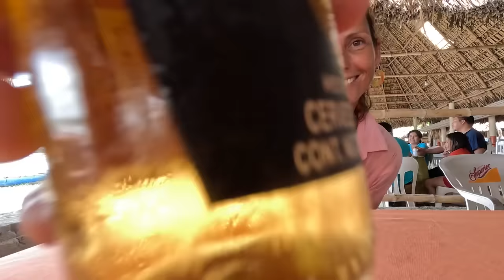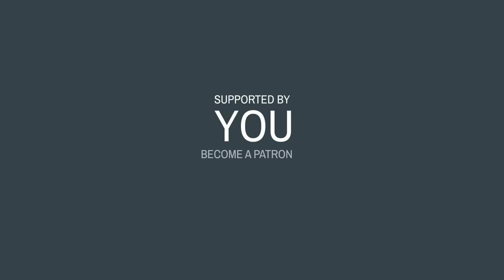Marina Chiapas: Dockside Delights & Paddle Play in Mexico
Arriving to a new country after my solo sail from El Salvador. It`s Marina Time for Karl, Boga and I and we explore our new surroundings | Untie The Lines S6E34

⇩ Wanna buy me a drink or a treat for Boga? ⇩

Ahoy everyone!

My name is Nike and I have been living and sailing on my sailboat Karl since 2013. After a massive refit marathon, I finally cast off the lines and learnt to solo sail my 37-foot Reinke Super 10 that I called "Karl". I am publishing videos (at the moment every two weeks) about the ups and downs of living, repairing and sailing my boat.

Since January 2022, I have a new permanent crew member: my furry friend Boga. When I started out, I did not know much about boat repair or solo sailing. Since I am still out there, I hope that my story inspires others, to chase their dreams, even if they might think they are not cut out for it. There is always a way, so I'll see you out there!

⇩ More about my journey with my sailboat SV Karl @WhiteSpotPirates ⇩

Download or stream the full movie with background info about my journey, interviews with my friends and family and unseen footage

Thanks to everybody who has supported the creation of these video and has shared this epic adventure with me so far. It would not have been the same without you!

Lots of ocean love, Nike🧜‍♀, Boga 🐾 and KARL ⛵